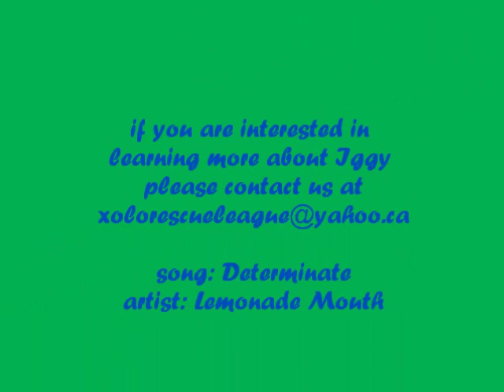Xolo Rescue League Foster - Iggy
Iggy is an adoptable with Xolo Rescue League and is being fostered in Huffman, Texas.